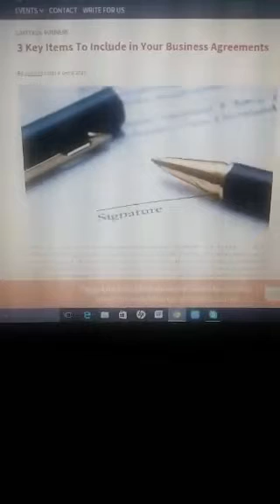3 Key Items To Include in Your Business Agreements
This scope was recorded to compliment my recent article at Womeneur.com about the necessity  of having a solid business agreement and contractual terms to guide you work with clients. I share three key items to incorporate into your agreements today.

To read the full article: 3 Key Items To Include in Your Business Agreements